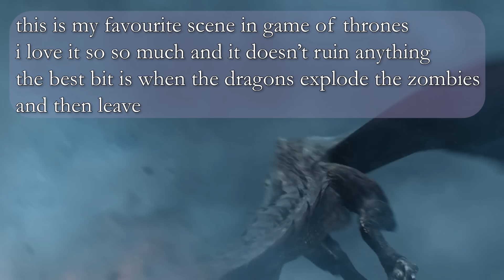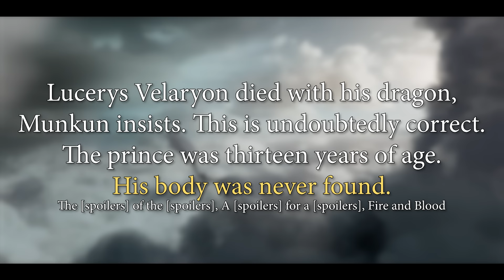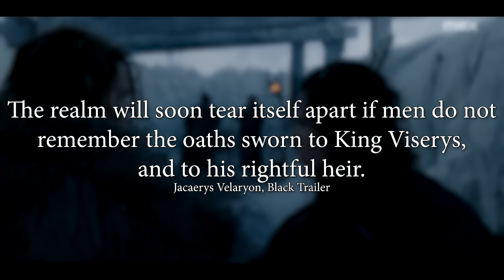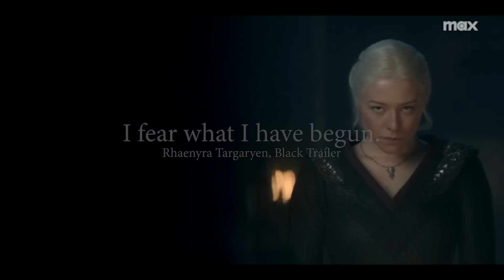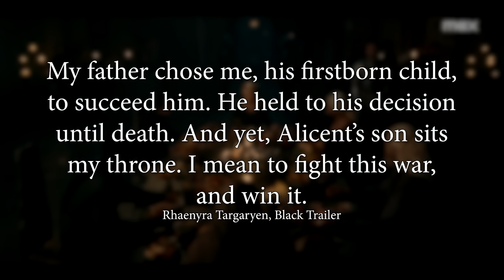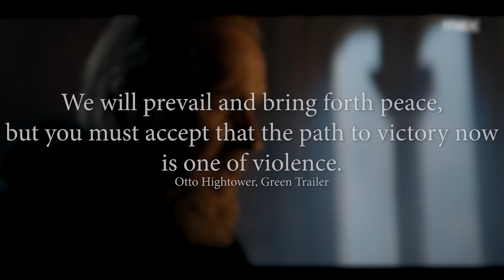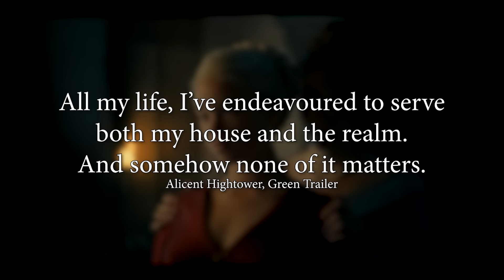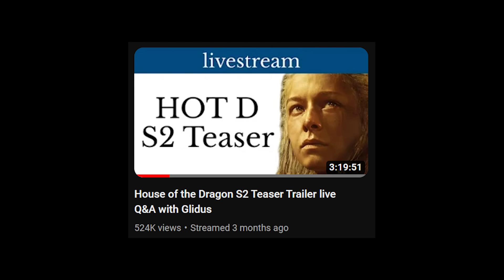Trailer Analysis | ⚫🟢 House of the Dragon Season 2 🟢⚫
one trailer two trailer green trailer black trailer

yep

tyvm to me highest-tier patrons:

afonso, aglahir, bestginger, brennan b, candy warhol, cordes die, danzer, dorlo, elyssa, hoverarm, ingvald, jobli, kuang-yu liu, ladyannabolina, one inch walrus, simcoe, stay78, stl gooner, the bog queen, theadrine, waffl, and zora. and my next highest-tier: aviator, chess, deettz, elissafae, gcracker, joqu, lail, livi, mu, skyler, tomfil, vampplanet419, watchthisman001, and yanverb.

Chapters:
0:00 oh boy
1:13 black trailer
14:12 green trailer
29:23 summary & strategy
30:11 hi, btw

see you when it's silly